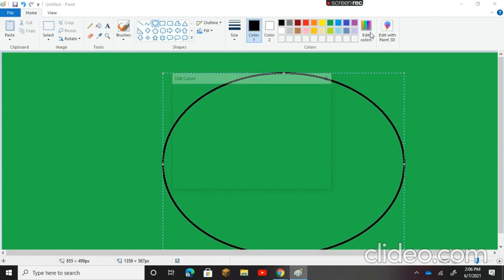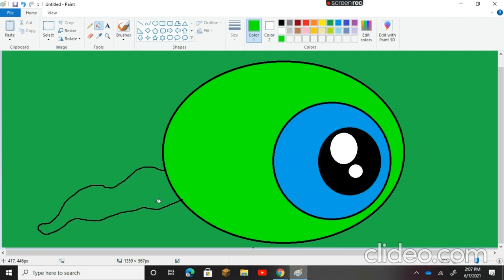Drawing Septic Sam JackSepticEye/ paint app for laptop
DRAW TUTORIALS NO CLICKBAIT